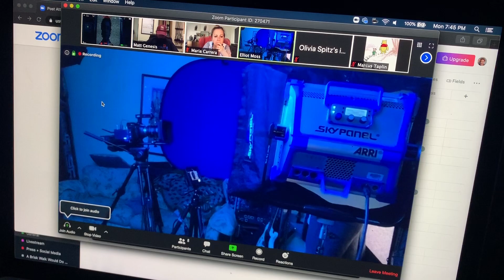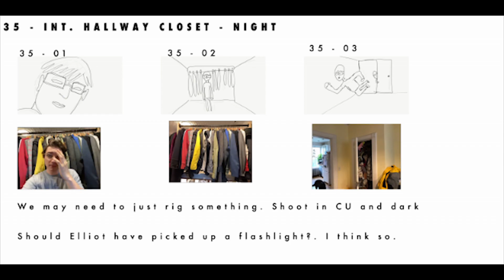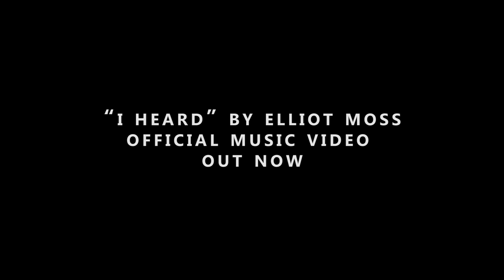How To Remotely Make A Music Video - Making Of "I Heard!"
"I Heard!" out now

How Elliot Moss' "I Heard!" Music Video was shot remotely during the 2020 COVID pandemic quarantine.

Filming a music video in the middle of a quarantine was no easy task. This footage is a peek inside the process and what it took to shoot a music video remotely.

Director: Matt Genesis
Producer: Maria Carrera
Cinematographer: Marcus Taplin
Remote Camera Operator: David Ishida
Wardrobe: Olivia Spitz
VFX: Tom Coben
VFX: AK Roy
Production Company: sureCAN Productions
Camera Rental: Cinemechanics